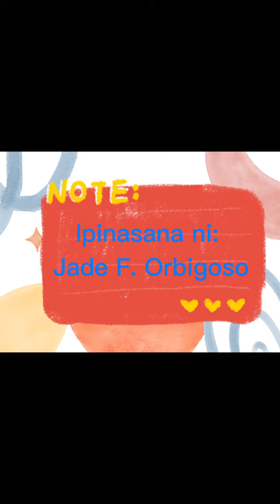Voice Over E-Duet Tiktok